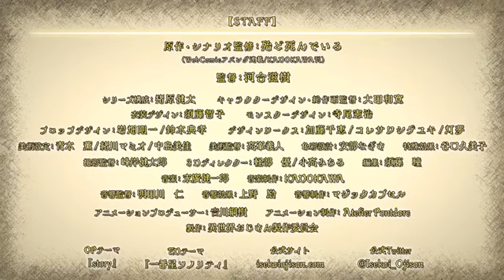Сериале «IsekaI Ojisan» (Перерождение Дяди)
⚡️ Сериале «IsekaI Ojisan» (Перерождение Дяди), будет 13 серий.

История о мутном мужичке, который провалялся в коме 17 лет, после того, как его сбил грузовик. Очнувшись, тот поведал племяннику, что был в ином мире, доказал это и даже начал с ним зарабатывать при помощи магии и т.д.

Запустят его 6-го июля, а снимают проект на студии Atelier Pontdarc.